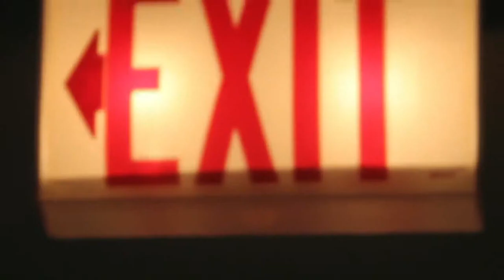Construct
CMA 105 Project #1: The Exquisite Corpse

I made changes to this video but kept the general theme/feel.